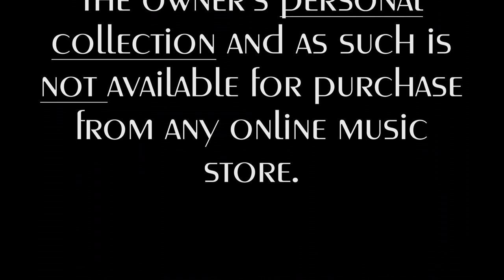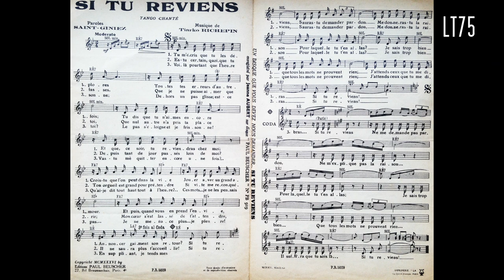"Si tu reviens..." ...Jeanne Aubert & Wal-Berg & son Orchestre (Tango/1936)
The previous video featured the Lewis Rüth orchestra and the popular German tango "Regentropfen". The present video  features a French tango that was on everybody's lips in 1936 : "Si tu reviens" (If you come back). The best known versions are those by Reda Caire - with 2 versions recorded for Pathé in 1936 and Rina Ketty - with the orchestra of her future husband Jean Vaissade for Disque Gramophone. The version by Jeanne Aubert is perhaps the lesser known of the three.

Jeanne Aubert (1900-88) was a popular French actress and singer (one of her biggest hits was "Sur la commode") who starred in movies and musicals both in France, USA (Broadway) and the UK (Original London production of Cole Porter's "Anything goes"). More information about her can be found here :

About the record:

Columbia
DF. 1901  / mx. CL 5636-1

Paris
1936

The record in average condition

This record was recorded with a Nagaoka MP10 cartridge with 3,5mm 78rpm stylus. The restoration was done as truthfully as possible.